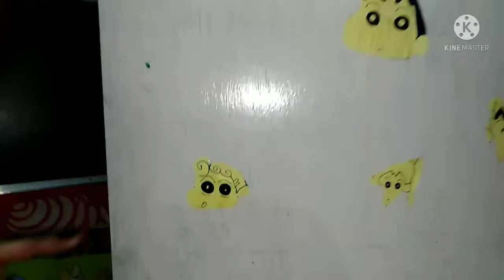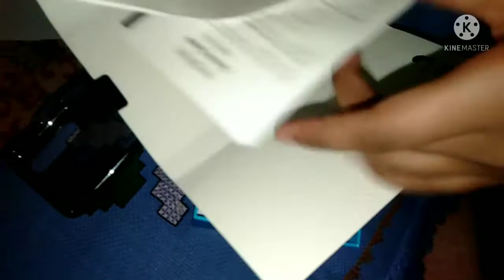क्या करूं🤦 पति की ये बात शादी के बाद पता चली, कुछ तारीखें जिन्दगी में हमेशा याद रहती हैं...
Hi main Anu swagat krti hu aapka Apne YouTube channel Anu,s creativity and vlogs main Apne channel per aap sbhi Ko creativity, recepei, aur vlogs daily routine, stiching aur sath main apni lifestyle how to style ki video bnati hu ,I hope ki aap sbhi Ko video psand aayegi agar video achche lge to please video Ko like chananl Ko Subscribe aur video Ko share jrur kre
time

Neetu 9437
or anu,s creativity and vlogs